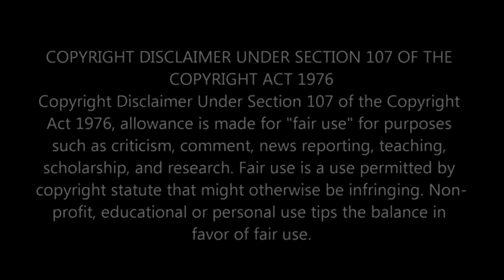GTA 5 ONLINE "TRUCO DINERO INFINITO DUPLICAR AUTOS SIN AYUDA" 1.36/1.27 (DINERO INFINITO GTA V)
★Hola chicos que tal ¿como están? Espero que bien,Aquí les traigo un nuevo video de DINERO INFINITO ! espero que lo disfruten,y si es así recuerda que me puedes dejar un like,comentar y si quieres mas vídeo así no olvides ¡SUSCRIBIRTE!

GTA 5 ONLINE 1.27/1.33 TRUCO DINERO INFINITO 1.27/1.33 GTA 5 GTA V SOLO MONEY GLITCH GTA V ONLINE 1.27/1.33 GTA 5 Trucos GTA 5 Online 1.27/1.33 Dinero Infinito Truco 1.27/1.33 GTA 5 GTA V Glitch GTA V Online 1.27/1.33

Nuevo metodo de truco de gta 5 online para dinero infinito facil por nuestros coches de lujo. consigue dinero infinito facil vendiendo los coches de lujo de gta v online y hazte millonario. todo lo que quieras para conseguir dinero infinito tu solo sin amigos en sesiones por invitación. consigue mas de 700000$ de gta 5 online vendiendo coches de lujo y consigue dinero infinito facil y rapido todo para la actualizacion 1.35 de gta 5 online